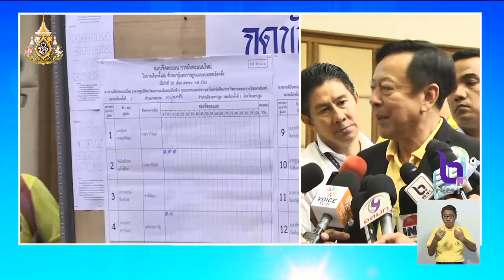เร่งสรุป 400 เรื่องร้องเรียนเลือกตั้ง กกต.ตั้งอนุกรรมการไต่สวน ย้ำแจกใบส้มขึ้นอยู่กับพยานหลักฐาน